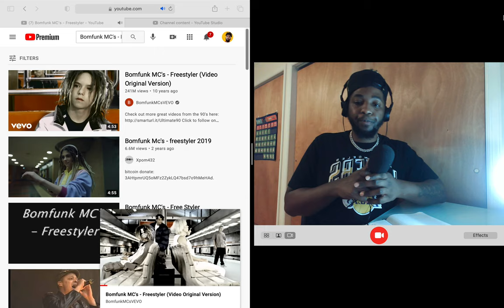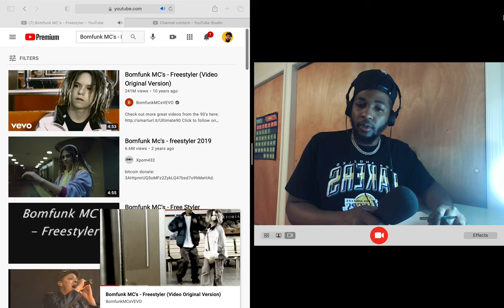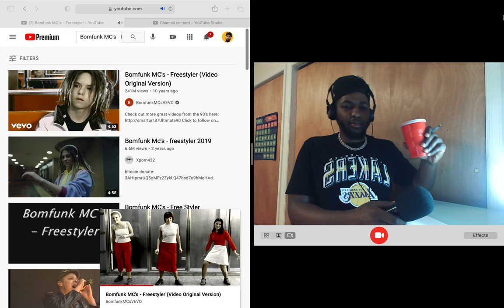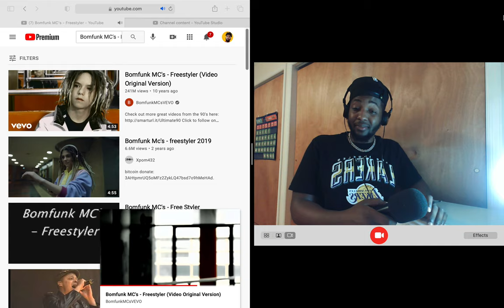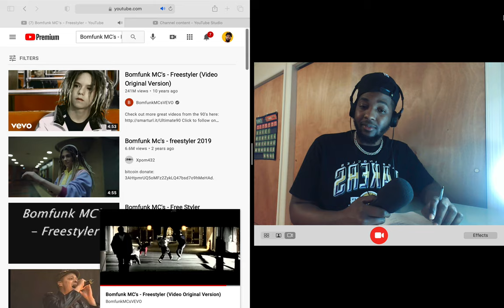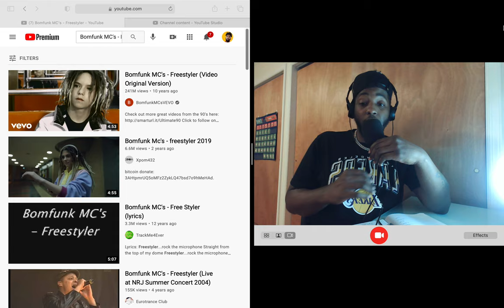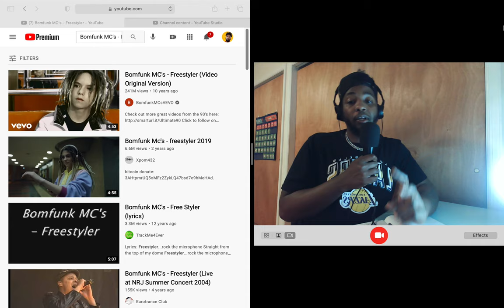Bomfunk MC's - Freestyler (Reaction)